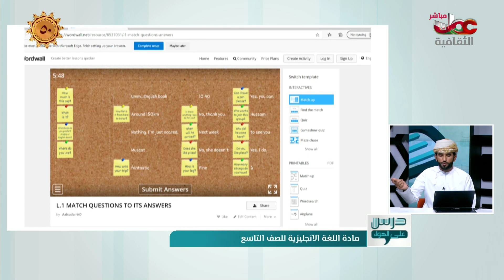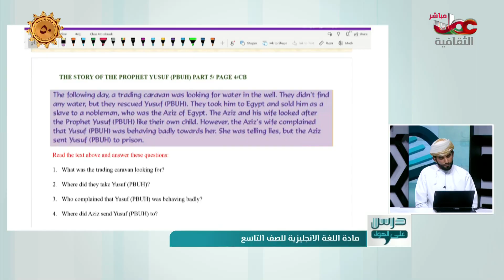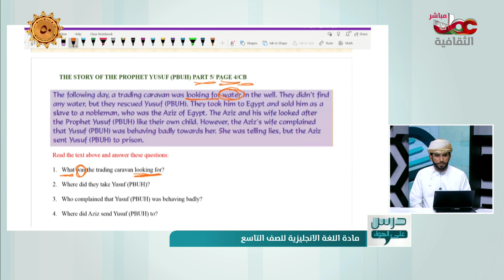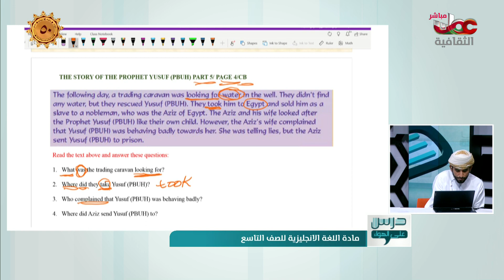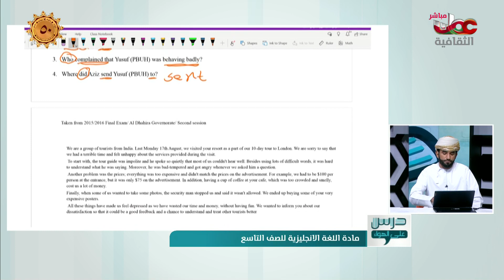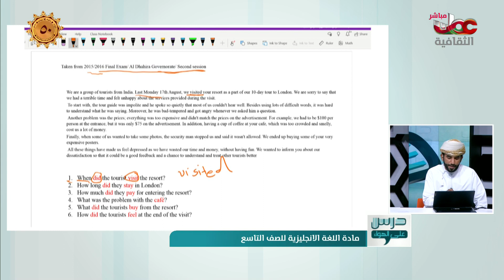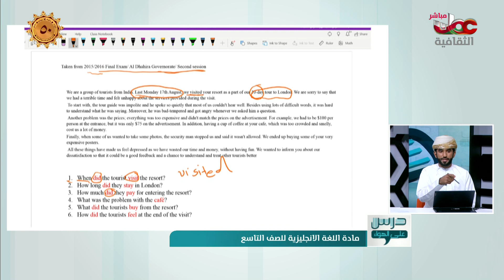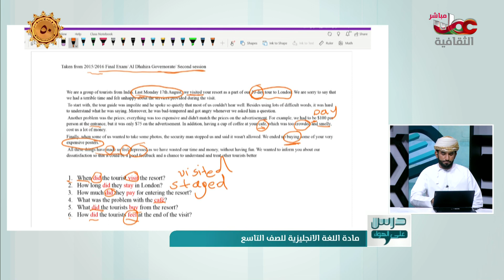درس على الهواء اللغة الانجليزية صف تاسع الاسبوع الثاني 2